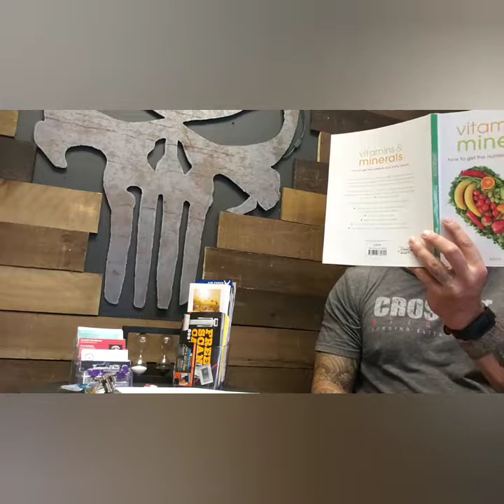Q and A with Coach